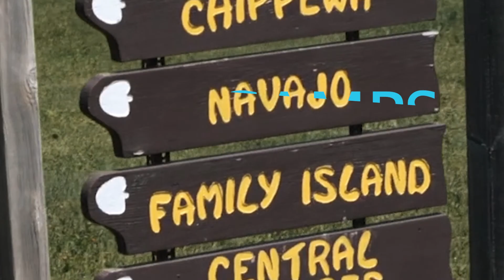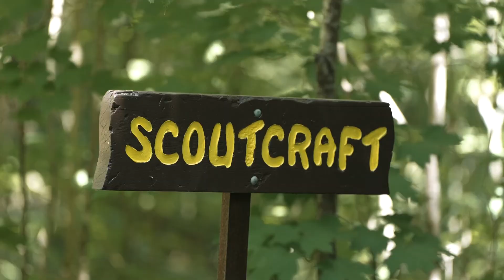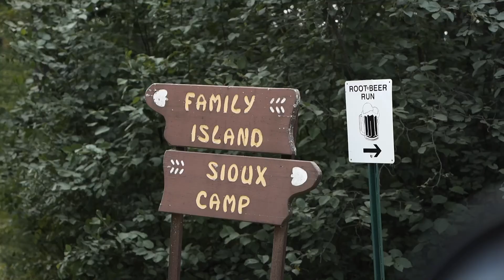Learn About Tomahawk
This video is designed to educate someone who has never camped with us about the basics of Tomahawk. Learn about the schedule and about the different camps at Tomahawk. We describe the different food service options and show off some activities. Watch the spotlight videos and featured videos for more program information.